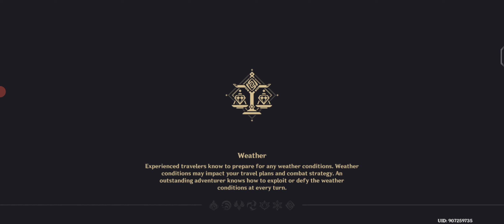[Event] Hundred-Pace Hurling Rites: 1 Gameplay | Genshin impact 4.1 🏹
Event Gameplay: Hundred-Pace Hurling Rites I of Genshin impact 4.1.

Shooting tips
1.Be mindful of the time limit. Prioritize shooting pots with buffs.
2. After aiming, the character's movement is restricted. To shoot the pots in the back or those at the edge more efficiently, have the character run to a position near the pot before aiming.

Enjoy ~ Don't forget to likes ⁽⁠⁽⁠ଘ⁠(⁠ ⁠ˊ⁠ᵕ⁠ˋ⁠ ⁠)⁠ଓ⁠⁾⁠⁾

༶⁠ Eligibility ༶⁠
And complete Archon Quest Prologue: Act III "Song of the Dragon and Freedom"
※ Complete Archon Quest Chapter I: Act III "A New Star Approaches" first to get the best experience from this event.

༶⁠  Event Duration ༶⁠
Beginning 2023/10/12 10.00 to End 2023/10/30 3.59 (UTC-3)